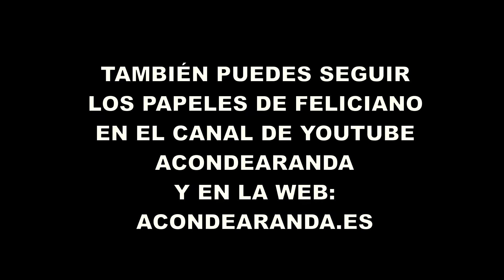112 Anécdotas de los viajes de Juan Pablo II. Los papeles de Feliciano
Feliciano Llanas cuenta a Javier Ángel Ramírez curiosas anécdotas de los viajes de Juan Pablo II. Feliciano Llanas es presidente de la Asociación Cultural Conde de Aranda.  Hasta el año 2022 compartía  una tertulia radiofónica semanal con José Manuel Morán y Julio Henche, dirigida por Vanesa Núñez,  en  la emisora Onda Cero Sierra (Madrid), 106.6 F.M.  En esta tertulia tenía  una sección titulada: Los Papeles de Feliciano, en la que durante diez minutos  Feliciano Llanas iba  hilando interesantes historias, curiosas anécdotas, sobre literatos, pintores, toreros, o incluso futbolistas de todas las épocas. Muy amigo de Pepín Bello, guarda fidedigna memoria de sus muchas horas  de tertulia. Por tanto la Edad de Plata Española, La Residencia de Estudiantes, Federico García Lorca, Luis Buñuel, Salvador Dalí, Alberti o Sánchez Mejías, son frecuentes protagonistas de esta sección. Desde el mes de Diciembre de 2022, sigue  haciendo Los papeles de Feliciano en el programa Diálogos con la Ciencia, de Radio María, dirigido por Javier Ángel Ramírez.